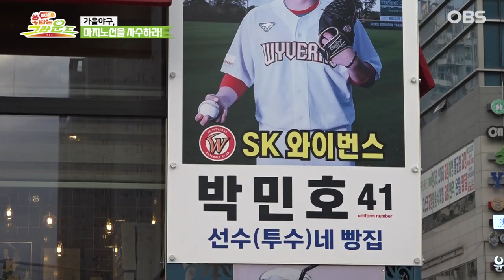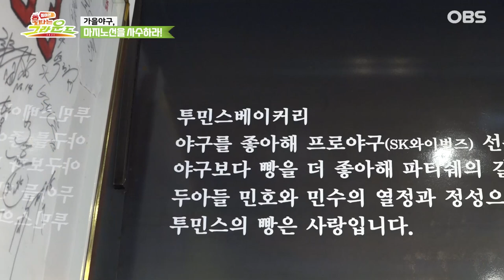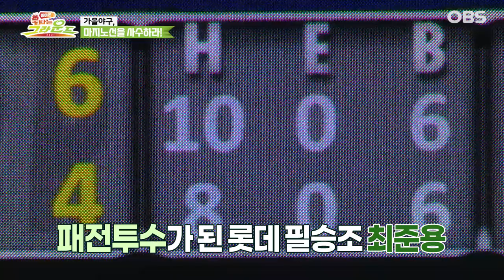Ep.16 가을야구 마지노선을 사수하라 [돌아온 불타는 그라운드]